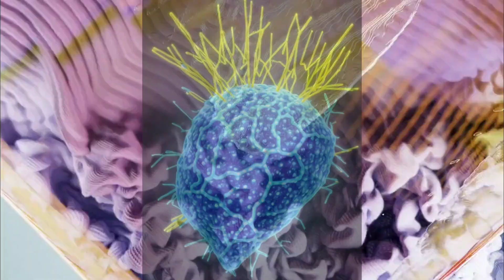AI MOVIE 🦁 AI画像のアデノシン二リン酸 (adenosine diphosphate) 🦁 なんかちがうねん🤔